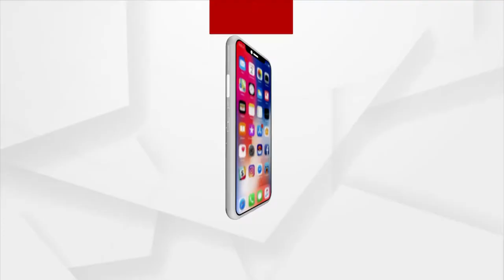ସରକାର ପୋଲ କରୁନାହାନ୍ତି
ସରକାର ପୋଲ କରୁନାହାନ୍ତି । ବାଉଁଶ ପୋଲରୁ ପଡି ଛୋଟ ପିଲା ମଲେ, ସାହାଯ୍ୟ ବି କରୁନାହାନ୍ତି ।